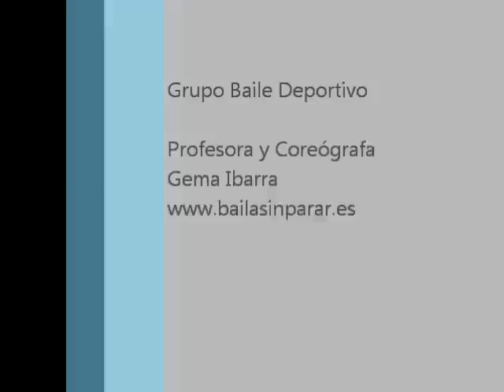Baile Deportivo Pasodoble 2012. Profesora Gema Ibarra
Gema Ibarra
Profesora de Baile